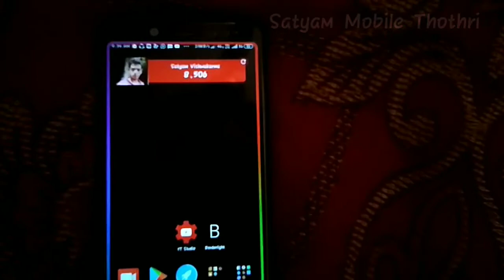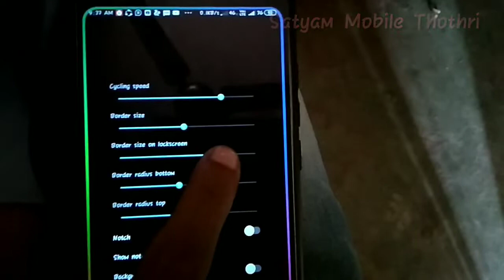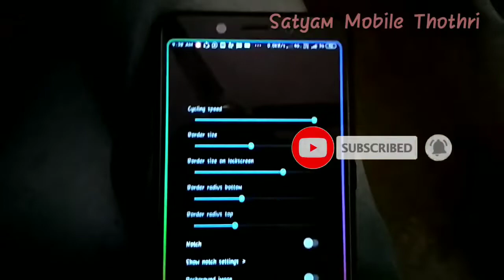Running_LIGHT SIDE Bar Any Android Phone Is Amazing...2019.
hello Dosto aaj ke is video me hum baat karnge Android ke side baar light ke baare me muje umeed hai ki ye video aapko pasand aayegi.

Download Link Soon Add...